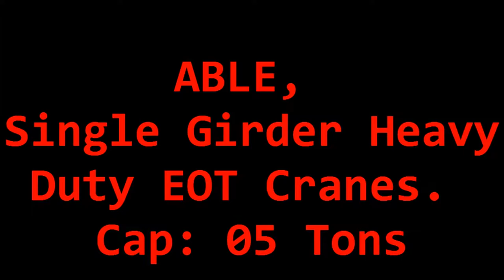ABLE Brand, Heavy Duty Single Girder Cranes.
ABLE Brand, 2 Nos. of Single Girder Cranes Supplied to one of the BHEL Vendor
which is being used in Heavy Fabrication for Equipments being used in Power Plants.

Span: 16 Mtrs. Hight of Lift: 12 Mtrs. Class: II

for more info.

Viewer's Comments & Suggestions are welcomed.